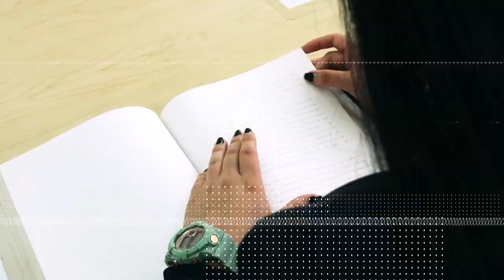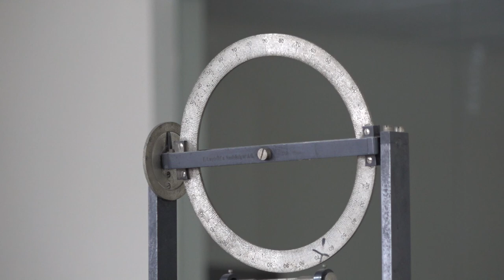Angie estudia el Programa en Pedagogía y tú, ¿qué quieres estudiar?